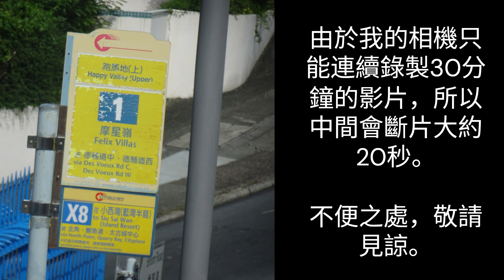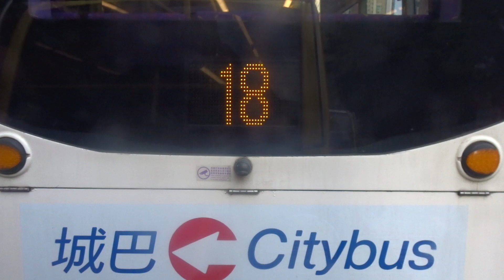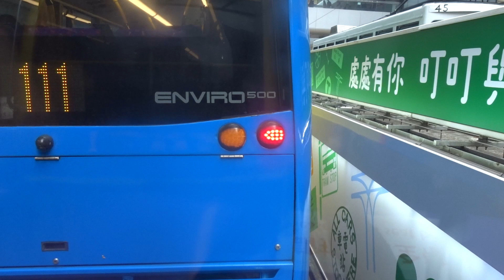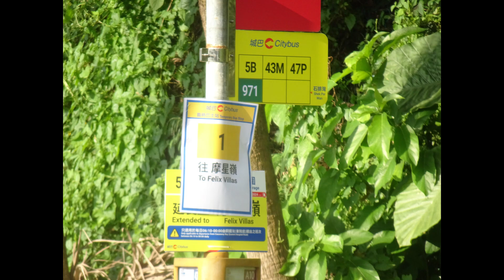CTB 9150 WJ6188 1 摩星嶺➡️德忌利士街(德輔道中) (中途站) (上層展望) (原速)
Farewell to NWFB
光榮告別新巴